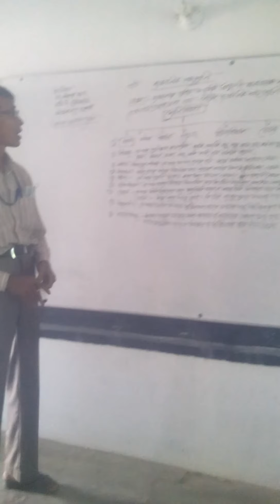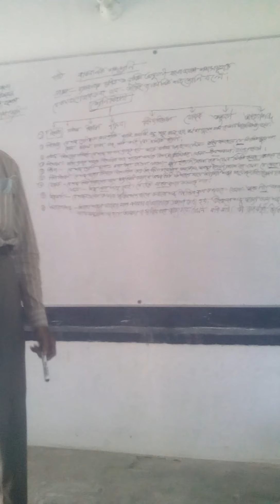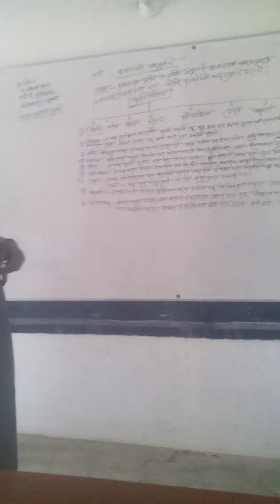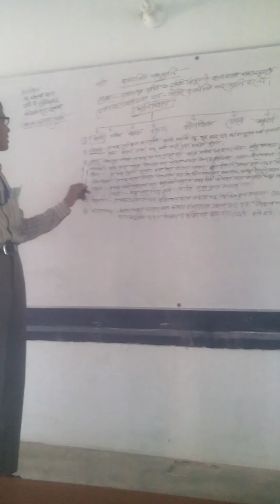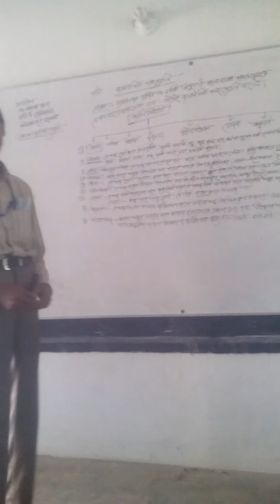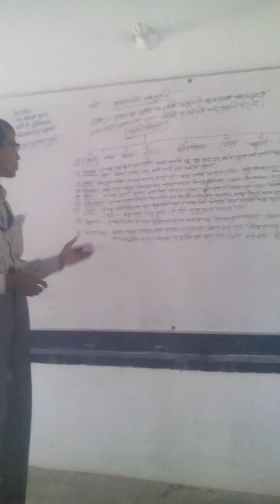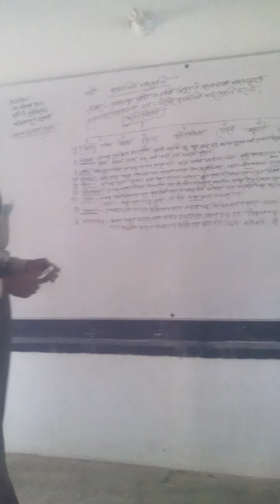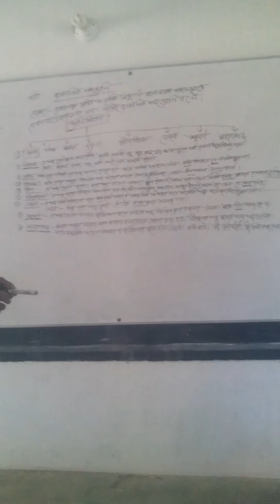Bankra Degree College